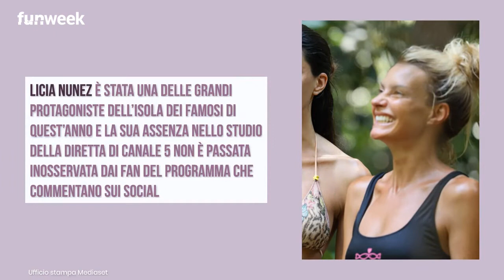Isola, Licia Nunez ci sarà in studio nella prossima puntata? L'anticipazione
Licia Nunez è stata una delle grandi protagoniste dell’Isola dei famosi di quest’anno e la sua assenza nello studio della diretta di Canale 5 non è passata inosservata dai fan del programma che commentano sui social.

Photo Credits: Ufficio Stampa Mediaset;

Isola, per questo Carmen Di Pietro non sembra dimagrita: cosa rivela agli altri naufraghi